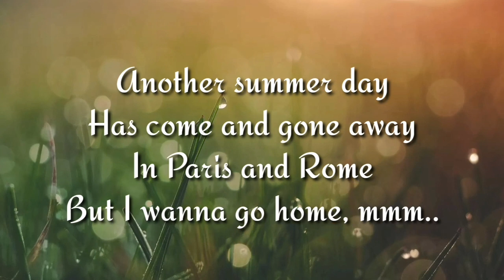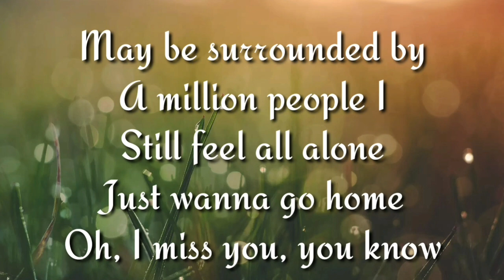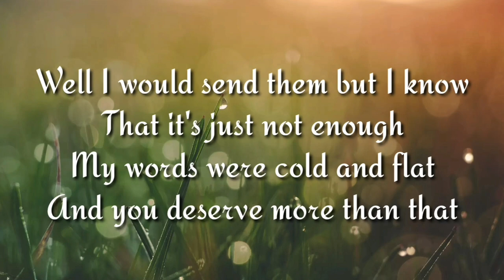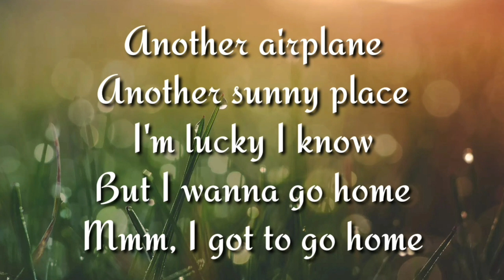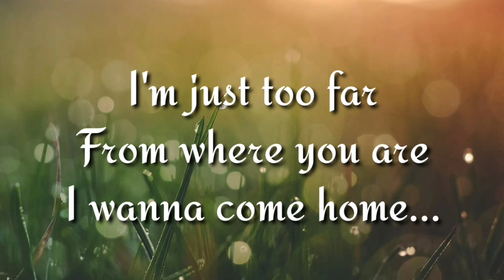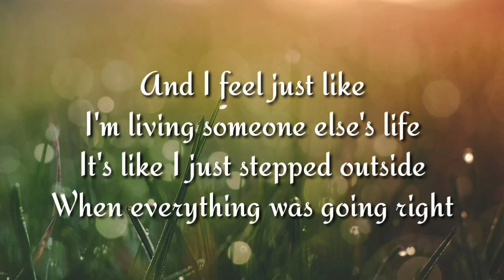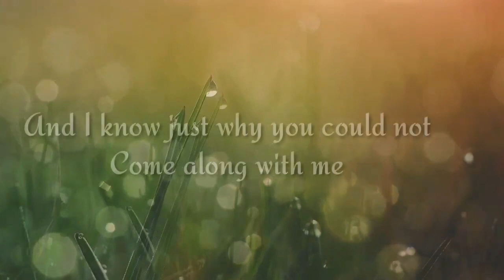Home - Michael Buble(Cover Agus Hafiluddin) Lyric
But I wanna go home, mmm

And I've been keeping all the letters
That I wrote to you

Well I would send them but I know
That it's just not enough

Another airplane
Mmm, I got to go home

And I feel just like
I'm living someone else's life

That this was not your dream

Another winter day
Has come and gone away
In even Paris and Rome
And I'm surrounded by
A million people I
I still feel alone
Oh, let me go home